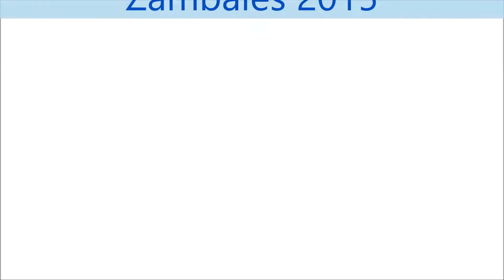Zambales 2015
Isla Vista resort and Potipot Island. Music: Rocks/Imagine Dragons. Copyrights reserved to Imagine Dragons.